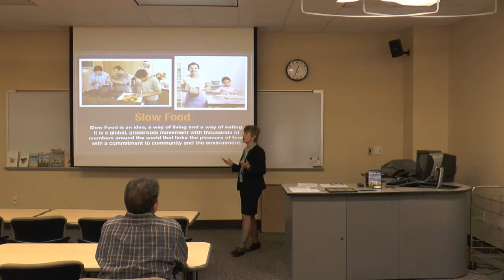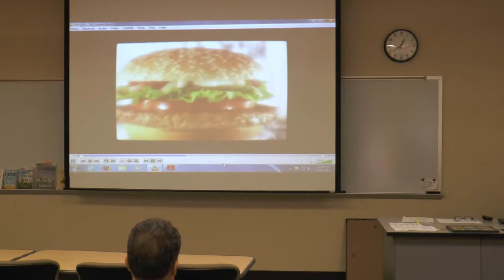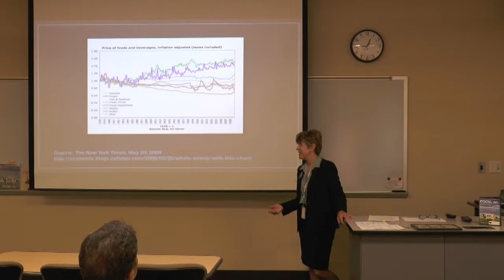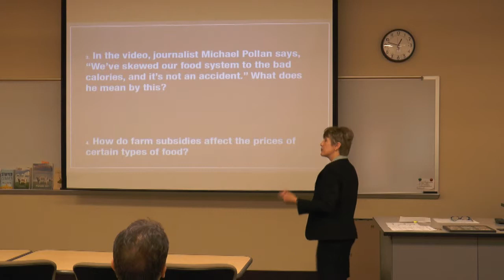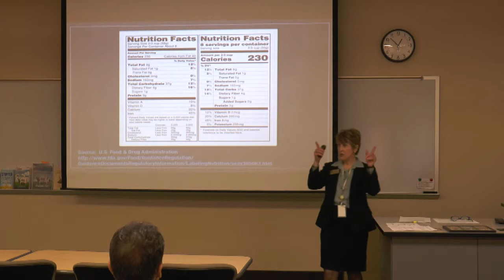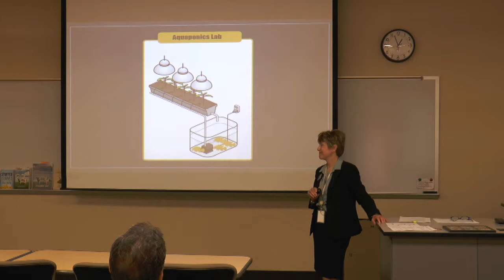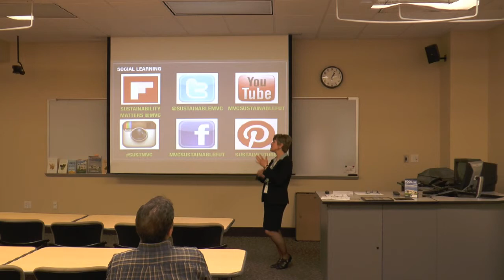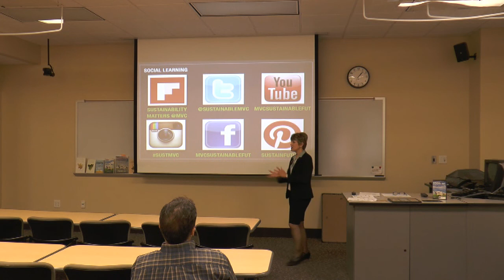MVC SUSTAINABILITY LECTURE: MVC "FOOD REVOLUTION"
Lori De la Cruz on MVC's Community Garden plans and more.
April 2014